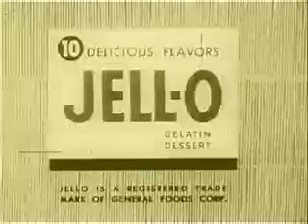Public Domain "Chinese Baby" Jello Commercial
This vintage Jello commercial uses limited animation techniques including animation cycles, simplified character and set design, as well as some motorized movement.  It's also potentially offensive as hell to Chinese people who we are to assume have eaten soup with their hands until they found the great Western invention of the spoon.  That's why we tinted it yellow -- to make it even worse.  Since I married a half-Japanese chick and studied Korean, that gives me the right to post this video without feeling guilty.